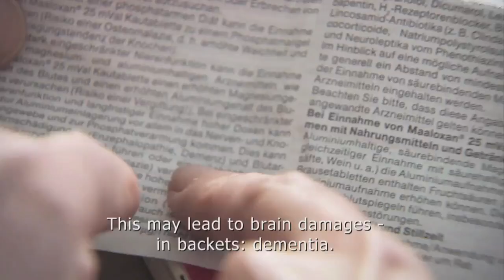The Age of Aluminum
Aluminum is an integral part of our daily lives, from cooking pans and computers, to soda cans, cosmetics and vaccines. But how much do we know about its impact on human health and the environment?

Based on Bert Ehgartner's groundbreaking book Dirty Little Secret -- The Aluminum Files, The Age of Aluminum is the first film to explore the metal's little-known darker side. Through interviews with leading scientists and researchers, along with the personal stories of several individuals, the film reveals how aluminum exposure has triggered serious health consequences and environmental damage. Representatives of the aluminum industry defend its safety record.

Long known as a neurotoxin, many scientists suspect aluminum is linked to such modern scourges as breast cancer, Alzheimer's disease, allergies and autism. The documentary looks at how aluminum may be the "universal toxin" underlying the increase in epidemic levels of chronic illness and age-related neurological disorders.

Aluminum mining and manufacturing have also created acute environmental problems in several parts of the world. The film documents the devastating effects of aluminum mining in South America, as well as environmental disasters in Hungary and the UK.

Ultimately, The Age of Aluminum asks, why isn't more research urgently being conducted on aluminum and human health, and what can we do now to avoid its negative impact on our lives?

ADVISORY -- Includes scene of a woman with mastectomy